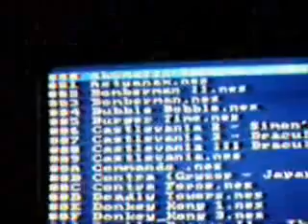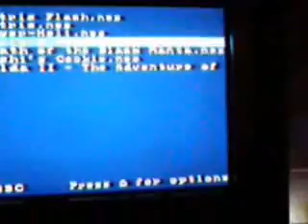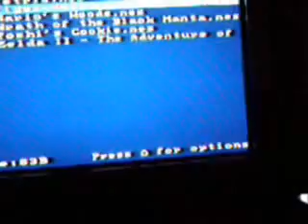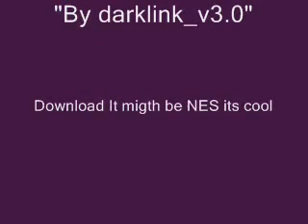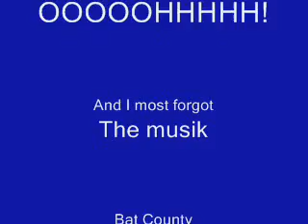NES on Playstation 1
This is a emulator called for the playstation(You need a modchip installed or a swap disk to run the emulator)